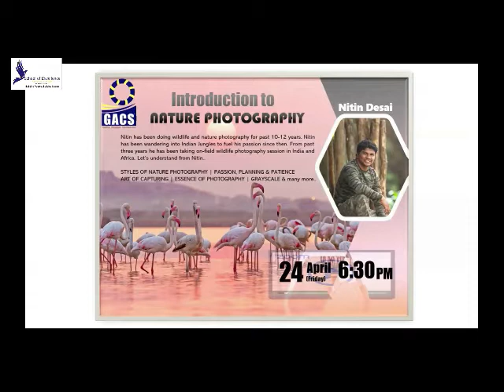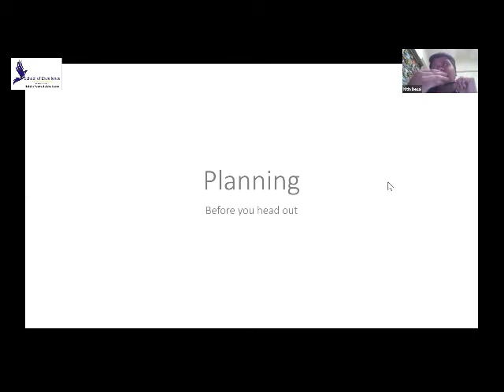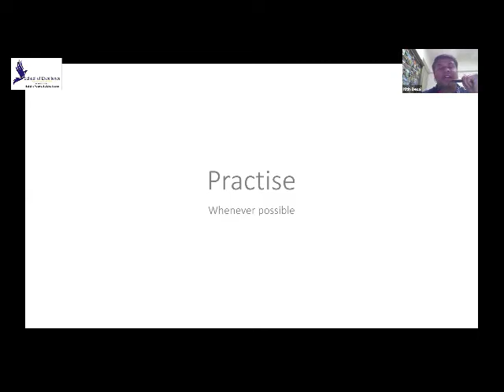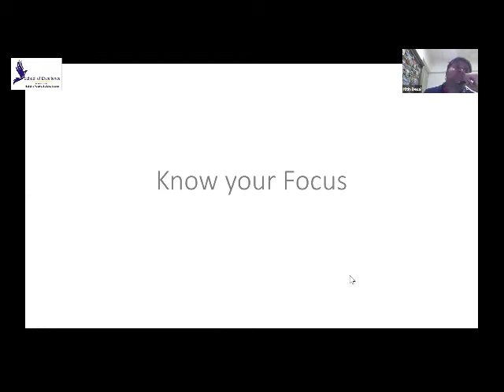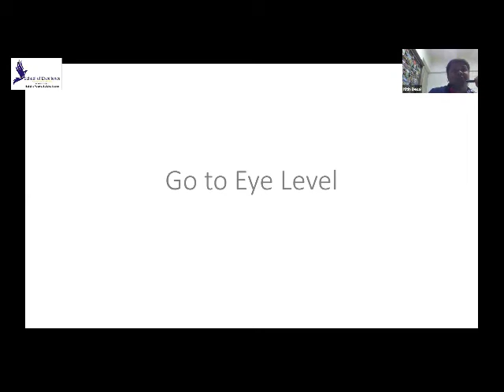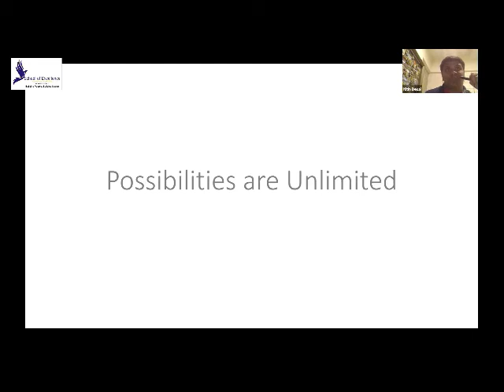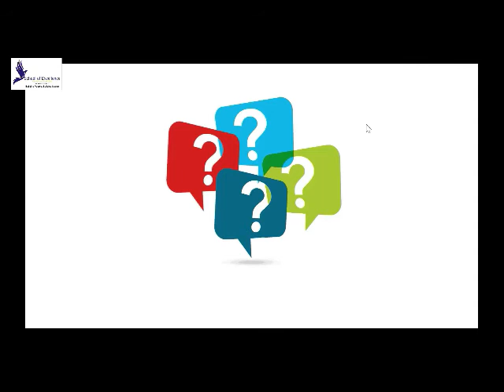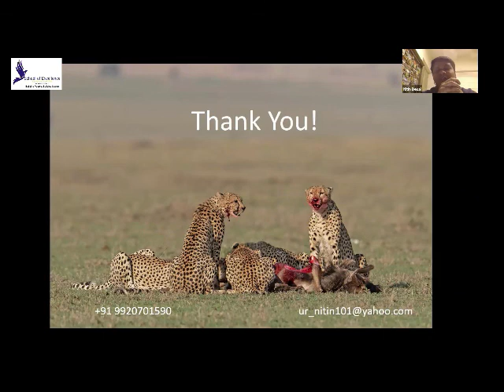Career Guidance Series Introduction to Nature Photography